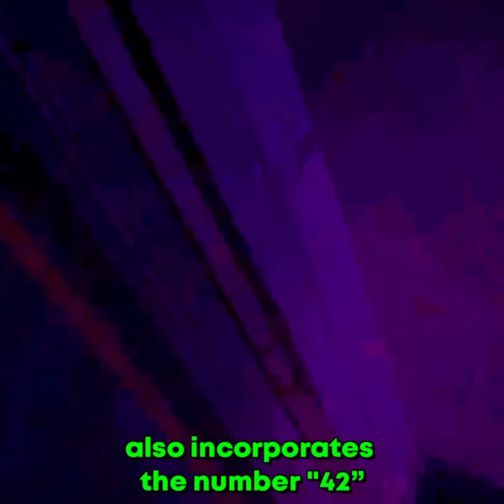Did You Know This in SPIDER-MAN: ACROSS THE SPIDER-VERSE?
In Spider-Man: Across Spider-Verse, the number 42 is a recurring theme in Miles' life and throughout the series. It holds significance as Miles is mistakenly sent to his "home" universe, Earth 42, by the Go-Home Machine at the end of the movie. The number 42 is also connected to his origin story, where the lottery ball that grants him a scholarship to Brooklyn Visions Academy and the spider that gives him powers are both marked with "42." The film also cleverly incorporates this number in various scenes in Into the Spider-Verse, like when Miles falls between the numbers 4 and 2 after a failed swing, and the train station where Miles is pursued by the Prowler also incorporates the number "42." Also, the film is set in Brooklyn, New York, a city with a historical connection to the Brooklyn Dodgers, and the number 42 holds significance as it was worn by the legendary first black baseball player, Jackie Robinson. Furthermore, "42" is a nod to Douglas Adams' "Hitchhiker's Guide to the Galaxy" series and has become a well-known reference in geek culture.